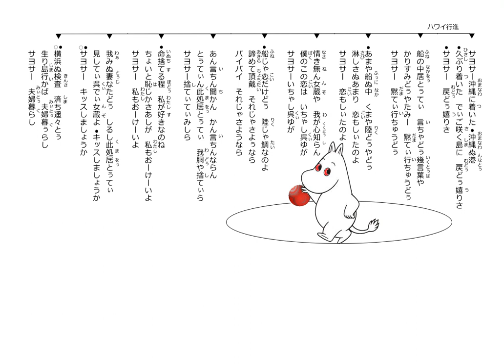沖縄民謡歌詞 沖縄民謡動画 琉球民謡 ハワイ行進曲 玉城安定 知念米子 島唄リクエストペルー人・歌詞 追加・當銘幸美 誠一 追加・石井豊 追加・野口秀樹 OkinawaMusic 沖縄民謡島唄動画全集